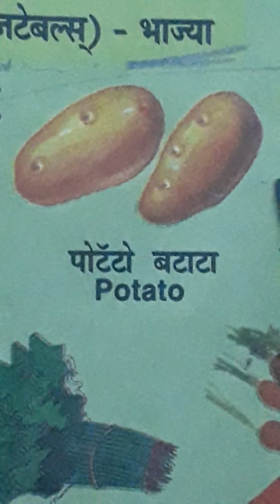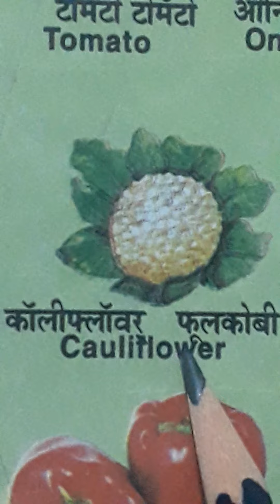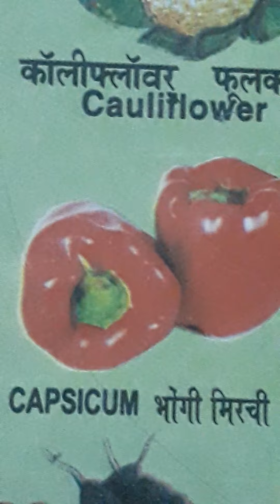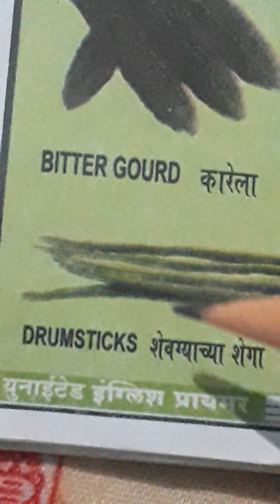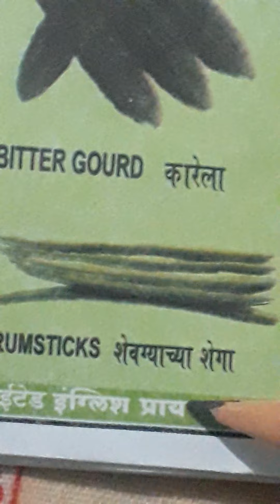English | " Vegetables Pictures and Names "